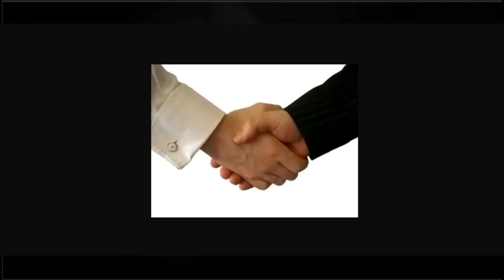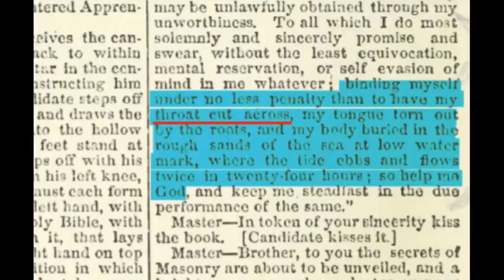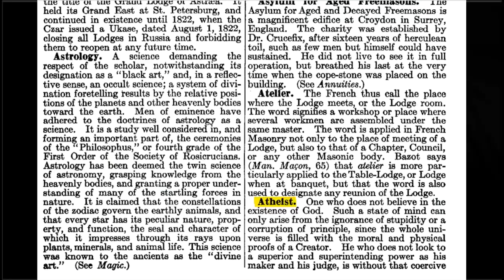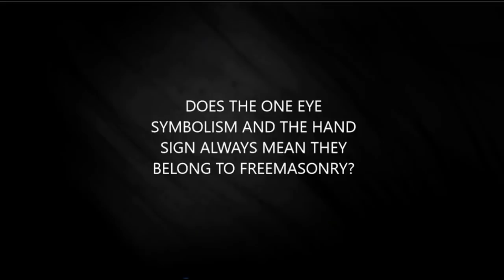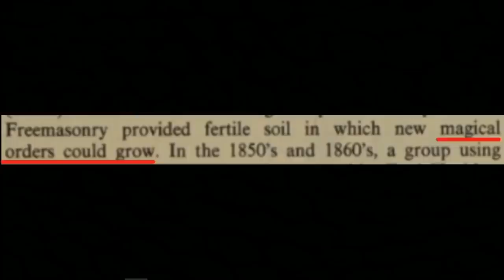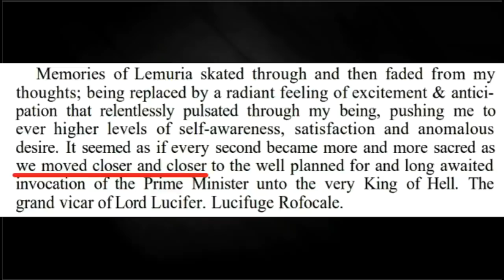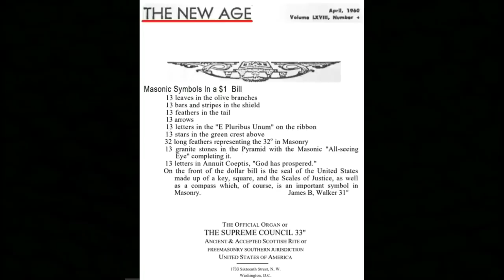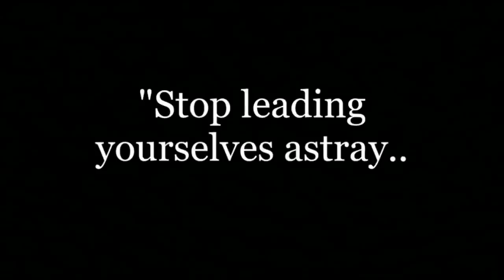x factor winner reveals worlds secret religion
A must watch... highly important if you can see the way the world is heading and whats coming

All glory to the True Lord God, our Father in Heaven who gave his only Son, Jesus Christ who was crucified on a cross and paid our debt in full... Thank You Jesus